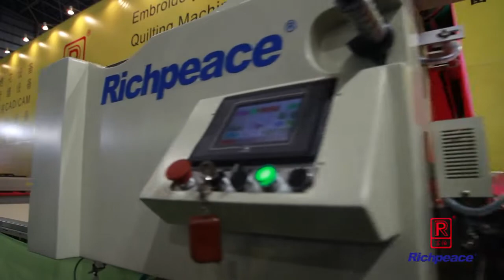Richpeace spreader Machine for both Knitted and Woven Fabric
exhibitions displaying our spreading machine